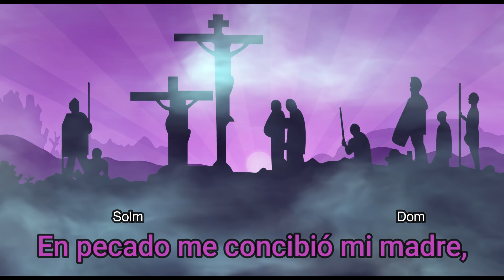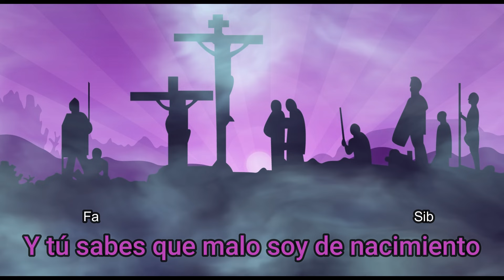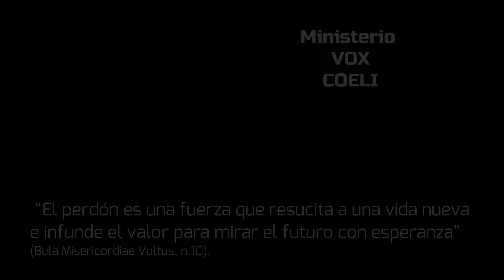Perdón, perdón, perdóname Señor, letra y acordes (Cuaresma, Imposición de Ceniza, Hora Santa )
Este canto lo podemos utilizar en el tiempo de cuaresma, miiércoles de ceniza y también en la Hora Santa.

Sol                Re7         mi-m         si-m
Perdón, perdón, perdóname Señor.
          Do            mi-m     Sol   Re7   Sol
Ante Ti, yo pequé, perdóname, Señor.

         sol-m                         do-m
Mi pecado, yo bien lo conozco
         Fa                                        Sib
Y mi falta no se aparta de mi mente,
            sol-m                    do-m           Mib    Re7  Sol
Contra Ti, Señor, contra Ti, Señor,    yo      peeequé.

En pecado me concibió mi madre,
Y Tú sabes que malo soy de nacimiento.
Tú quieres rectitud de corazón,
Enséñame en secreto lo que es sabio.

Que mi alma quede limpia de malicia,
Purifícame, Tú, de mi pecado,
De la muerte líbrame, Señor,
Y mi lengua tu justicia aclamará.